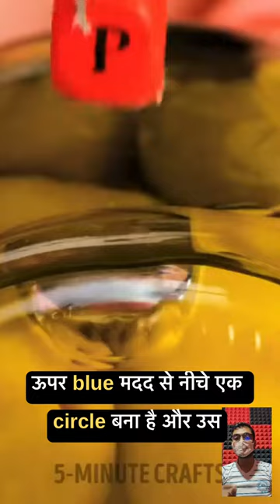Glue Gun Wrist Band Diy